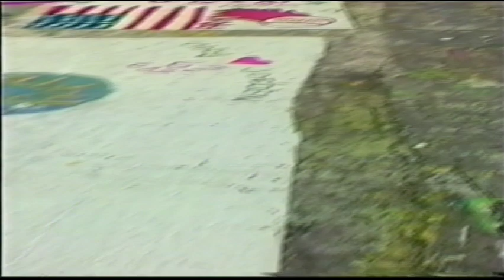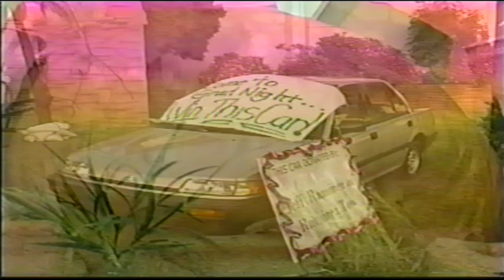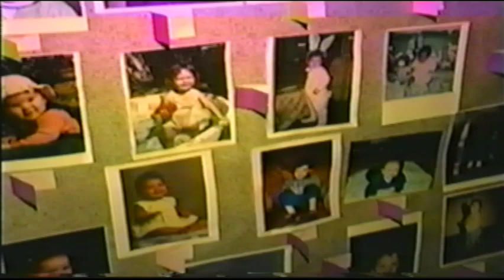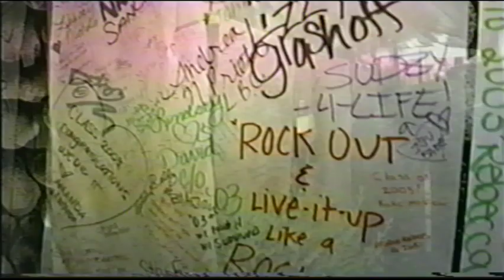Armijo High Graduation video Class of 2003!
Fairfield California. Armijo Indians class of 2003 graduation video and grad night!

We had a blast celebrating our 20-year reunion this year 2023! This amazing time capsule was much needed. My fellow classmates of 2003 please enjoy!